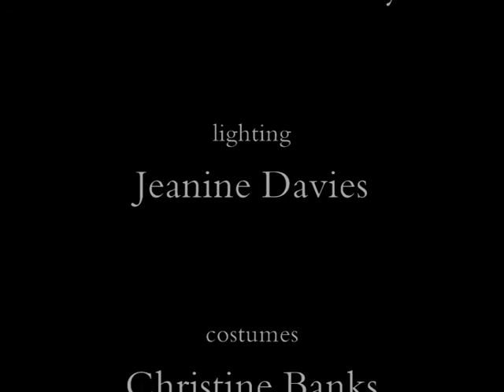Spokes, circus dance theatre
Lucy Deacon Of Strange Bird Zirkus and Jennifer Paterson of All Or Nothing present "Spokes"- an innovative Chinese Pole/Silks circus dance theatre piece.